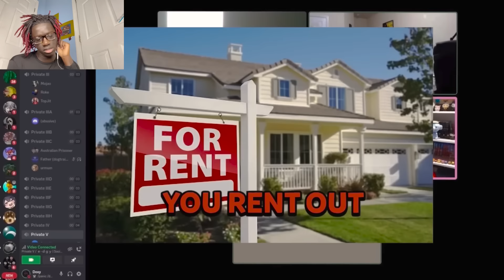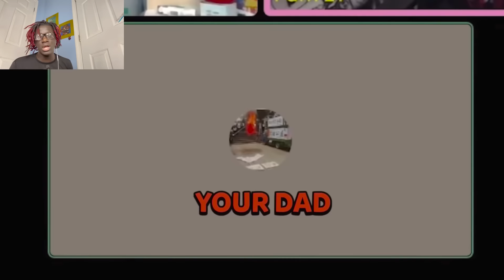WE SHOULD CANCEL HIM! PACKGOD VS EMO GIRL